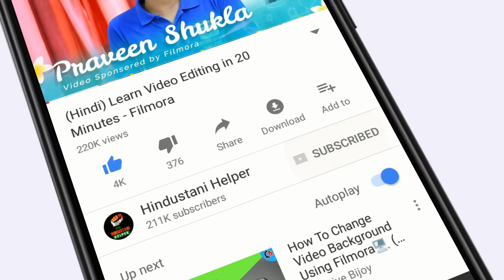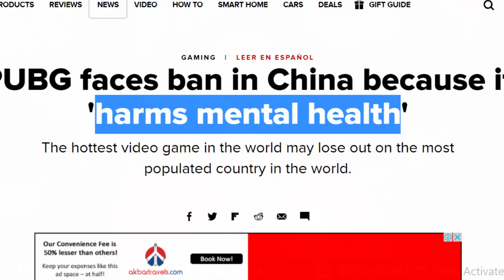और खेलो PUBG - WHY PUBG GOT BANNED???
Here's one place PlayerUnknown's Battlegrounds likely won't be played: China.

The multi-player online gaming sensation, which grew in popularity through its simple premise of dropping players onto an island to kill each other off "Battle Royale"-style, likely won't get a publishing license in the country, according to China's Audio-Video and Digital Publishing Association (site is in Chinese).

PlayerUnknown, also known as PUBG, is "a serious deviation from our socialist core values and the traditional Chinese culture and ethical norms," the agency said, adding that it is "not conducive to the physical and mental health of young consumers." The agency highlighted the gladiator-like nature of the competition and voiced its concern over the blood and violence.

China has been known to ban content including popular films like "Star Wars" and "The Dark Knight."

"We respect the decisions of all review boards, and we look forward to working with them to bring PUBG to as many fans as possible around the world,"Chang Han Kim, CEO of PUBG, said in a statement.